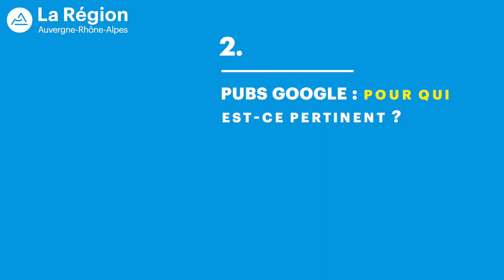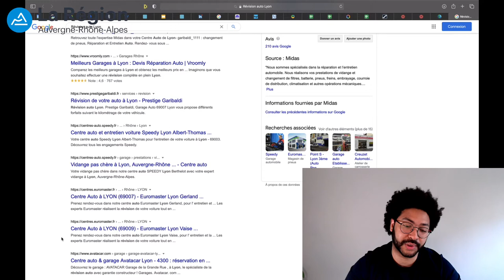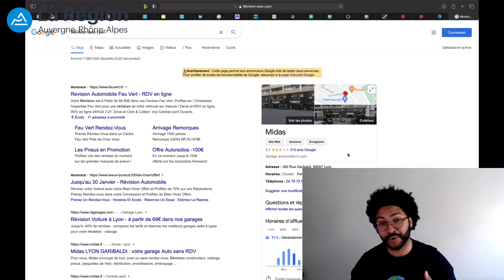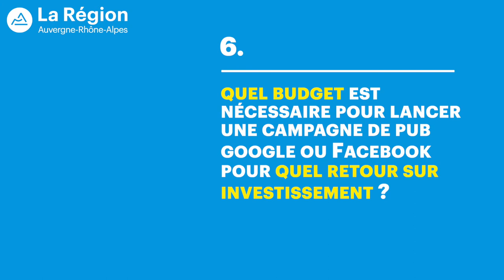Faire de la publicité sur Facebook et Google ? | Épisode complet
Le numérique pour booster mon entreprise - Épisode 3 : Faire de la publicité sur Facebook et Google

Retrouvez l'intégralité des séquences vidéos dans la playlist "Faire de la publicité sur Facebook et Google - Le numérique pour booster mon entreprise"

Intervention de Marie-Joseph Harpon - CEO de l'agence digitale Donutz

Vous désirez en savoir davantage sur la visibilité en ligne et le e-commerce ? N'attendez plus et consultez nos dossiers thématiques sur le portail Campus Région du Numérique